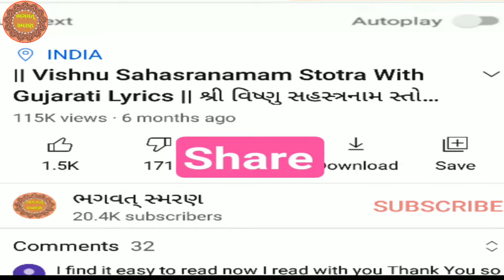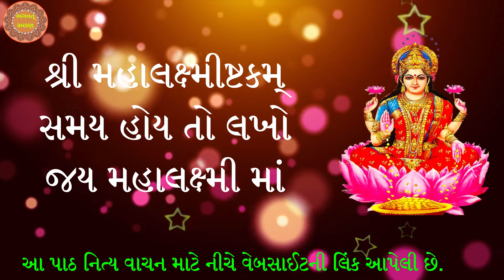શુકવારે સાભળો "" શ્રી મહાલક્ષ્મી અષ્ટકમ સ્તોત્ર "" | MahaLakshmi Ashtakam in Gujarati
શુક્રવારે કરો શ્રી મહાલક્ષ્મી અષ્ટક સ્તોત્ર નો પાઠ ગુજરાતી લખાણ સાથે અને તેના ફાયદા Mahalaxmi Ashtakam in Gujarati Lyrics Okhaharan

1) Best Video of Channel

3) Best Gujarati Bhakti Mobile Application for Prayer any where any time

6)   Video Include Tag
શ્રી મહાલક્ષ્મી અષ્ટકમ સ્તોત્ર,
શ્રી મહાલક્ષ્મી અષ્ટકમ સ્તોત્ર ગુજરાતી લખાણ સાથે,
MahaLakshmi Ashtakam in Gujarati,
MahaLakshmi Ashtakam,
MahaLakshmi Ashtakam With Gujarati Lyrics,

Lakshmi Bhajan ,
Lakshmi Bhajan with Gujarati Lyrics,
Lakshmi Bhajan with lyrics,
New Lakshmi Bhajan with Gujarati Lyrics,
New Lakshmi Bhajan,
શ્રી લક્ષ્મીજી ભજન ,
શ્રી લક્ષ્મીજી ,
શ્રી લક્ષ્મીજી ભજન ગુજરાતી લખાણ સાથે,
મહાલક્ષ્મીજી
ભગવત્ સ્મરણ,